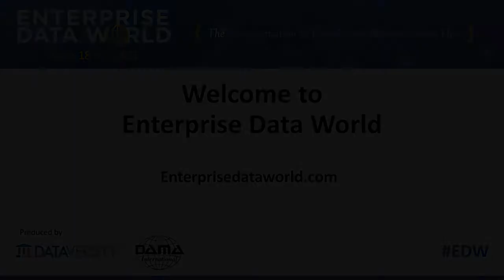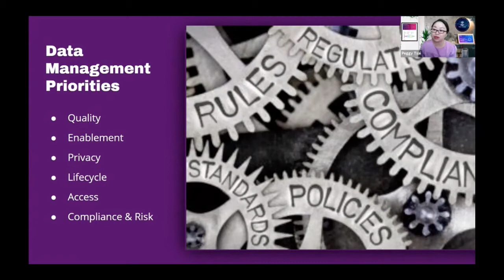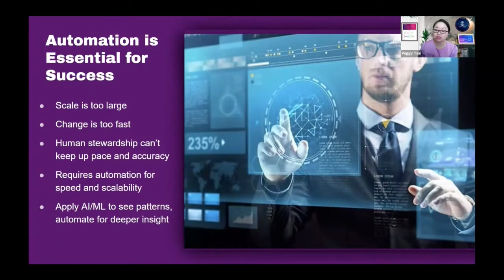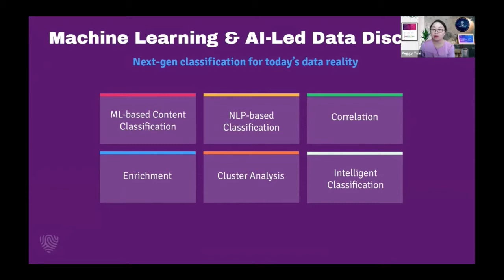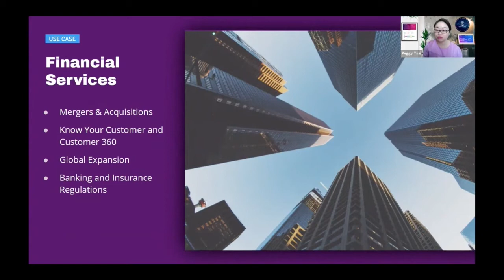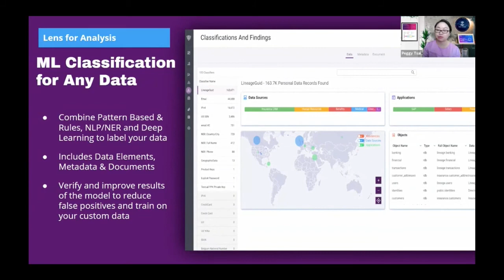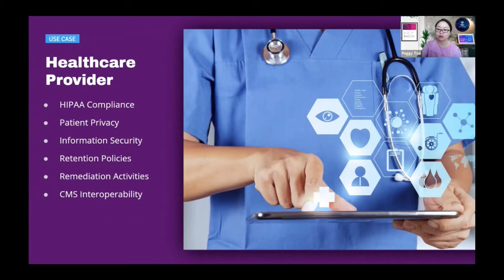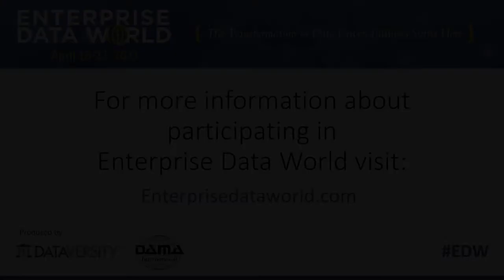Rebuilding Enterprise Information Management from the Metadata Ground Up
As data is a company’s most valuable asset, C-suite executives are focused on being data-driven and leveraging data to make better business decisions. Companies can’t rely on a single view of metadata. The metadata needs to evolve as the data evolves, providing current and actionable insights.

For this to be possible, executives need to ensure their data, privacy, and security teams are working together, rebuilding traditional, siloed, enterprise information management programs. To get faster insights from their data assets, they need to know their data — better, faster, and in real-time. By treating the data as a living asset and applying AI for deeper discovery and insight, the organization can build stronger and more intelligent enterprise information management.

Key Takeaways:
-Leverage multiple techniques that rely on AI/ML data discovery to find and link data and metadata together.
-Break down silos between governance, privacy, and security teams to rebuild an enterprise information management program that maximizes the value of enterprise data.
-Utilize strategies to help enterprise data programs comply with privacy regulations, protect customer data, and monetize their assets.

Enterprise Data World
Speaker: Peggy Tsai, Vice President of Data Solutions (BigID)